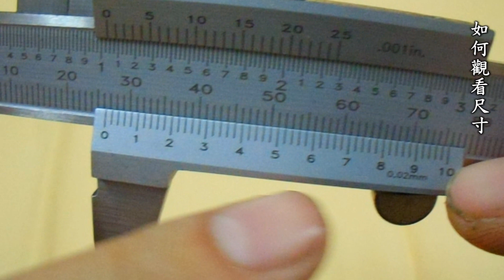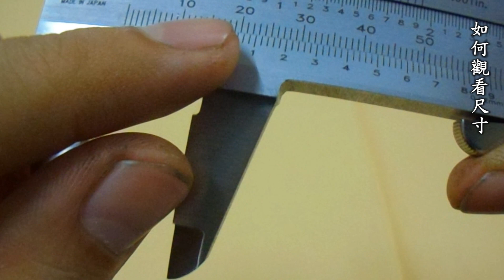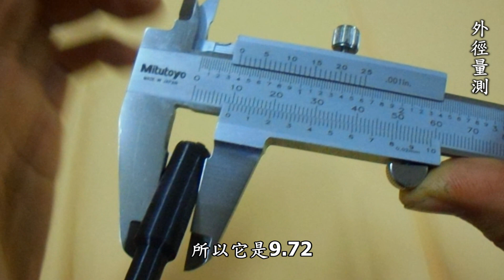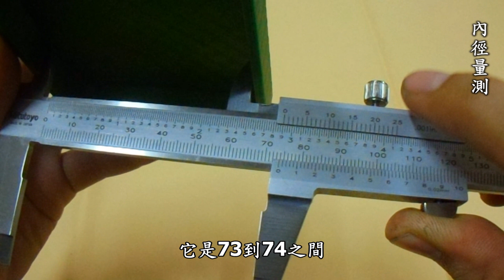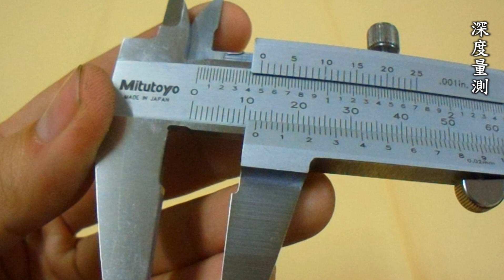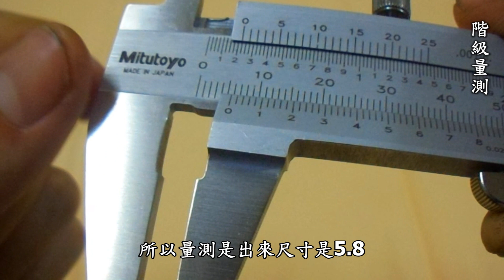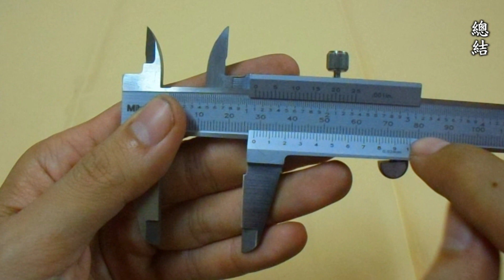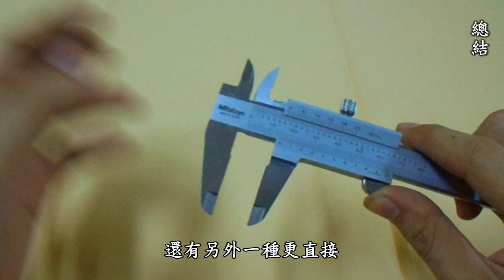游標卡尺基礎認識：如何入門認識刻度和各部位量測功能【中英字幕】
00:00 開頭
00:20 前言
01:10 游標卡尺精度
03:04 如何觀看尺寸
07:09 外徑量測
08:21 內徑量測
09:30 深度量測
10:51 階級量測
11:59 購買須知
13:17 總結

●前言

3D列印是每一位有在使用3D軟體設計者的福音，它顛覆了以往的加工方式將虛擬3D實現出來，近幾年來普及化至家用型，讓設計者可以快速圓夢的工具。